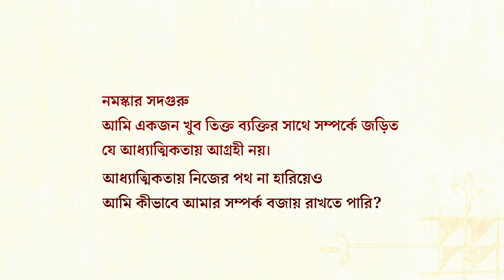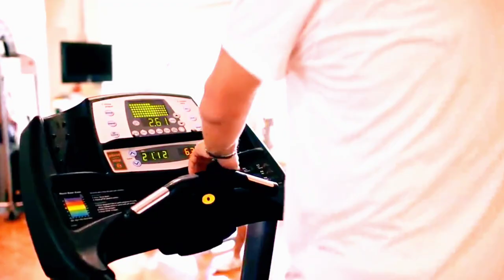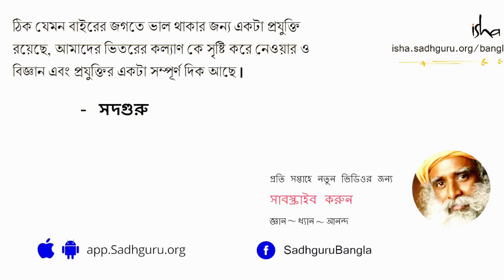একা থাকা শিখুন | Benefits of Live Alone | How To Live Alone Happily | Sadhguru Bangla | Rahul Sarker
যদি আপনার সঙ্গী আধ্যাত্মিকতায় বিশ্বাসী না হয় তবে তার সাথে কীভাবে মানিয়ে চলবেন? এই প্রশ্নের উত্তর সদগুরু এই ভিডিওটিতে দিচ্ছেন। একা থাকা শিখুন! | একা থাকতে শেখা কতটা গুরুত্বপূর্ণ এবং এটা কীভাবে যখন আমরা বহু মানুষের সঙ্গে থাকি তখন সেই একসাথে থাকার অভিজ্ঞতাকেও একরকম সামগ্রিকভাবে সমৃদ্ধ এবং অধিকতর ফলদায়ী করে তোলে_ সদগুরু আমাদের সেই ব্যাপারেই বলছেন। Learn to be Alone | eka thaka sikhun

সদগুরু একজন যোগী, অতীন্দ্রিয়বাদী, জনপ্রিয় লেখক ও কবি। সদগুরুকে ভারতবর্ষের প্রথম ৫০ জন প্রভাবশালী মানুষদের মধ্যে একজন ধরা হয়। দক্ষিণ ভারতের তামিলনাড়ু রাজ্যের কোয়েম্বাটুর শহরের ভেল্লিয়ানগিরি পর্বতের পাদদেশে অবস্থিত সদগুরুর আশ্রম, ঈশা যোগ কেন্দ্র; যোগ এবং ধ্যানের এক পীঠস্থান। যোগ এবং ধ্যানের বিভিন্ন পদ্ধতি শিখতে সারা বিশ্বের বিভিন্ন প্রান্ত থেকে হাজার হাজার মানুষ এই আশ্রমে আসেন। এছাড়াও সদগুরুর প্রতিষ্ঠিত ঈশা ফাউন্ডেশনের তরফ থেকে সারা দেশ এবং বিশ্ব জুড়ে বিভিন্ন জায়গায় বিভিন্ন স্থানীয় ভাষায় যোগ এবং ধ্যানের শিক্ষা দেওয়া হয়। আধ্যাত্মিকতার ক্ষেত্রে তাঁর অবদানের স্বীকৃতিস্বরূপ ২০১৭ সালে ভারত সরকার তাঁকে পদ্মবিভূষণ বেসামরিক পুরস্কার প্রদান করে। সদগুরু এবং ঈশা ফাউন্ডেশন সম্পর্কে আরও জানতে অফিসিয়াল ওয়েবসাইট দেখুন সদগুরু অ্যাপ ডাউনলোড করুন

সব সময় মানুষের ভেতর থাকতে চান অনেকে। একা থাকা অনেকের কাছেই বেশ কষ্টের বিষয়। একা থাকলে হতাশা পেয়ে বসে অনেককে। তবে বিশেষজ্ঞরা বলেন, মাঝে মাঝে একা হয়ে যাওয়া, নিজেকে সময় দিয়ে-নিজেকে নিয়ে ভাবার সুযোগ নেওয়া উচিত।
গুরুত্বপূর্ণ সিদ্ধান্ত নিতে হলে কিছুটা সময়ের জন্য একা হয়ে যাওয়াই ভালো। এক গবেষণায় দেখা গেছে, আমরা যেটুকু সময় একা থাকি সেসময় আমাদের মস্তিষ্ক ভালোভাবে কাজ করে

মানসিক চাপ ও ক্লান্তি দূর করতে দিনের একটা অংশ একা থাকুন
**অনেক কাজ নিয়েই আমাদের কিছুটা ভাবতে হয় ভুল-ঠিক বিচারের জন্য সময় প্রয়োজন। আর সে সময়টি একা থাকতে পারলেই বেশি ভালো ফলাফল পাওয়া সম্ভব
**যারা একা থাকেন, তারাও একাকীত্বে না ভুগে সময়টা উপভোগ করুন। আর এজন্য কিছুটা সময় নিয়ে ঘুরতে বেরিয়ে পড়তে পারেন যেকোনো জায়গায়
**নিজের জন্য রান্না করুন-শপিং করার জন্যও অন্য কারো সাহায্যের প্রয়োজন নেই। ঘুরে ঘুরে সাধ্যমতো নিজের পছন্দের কেনাকাটা করুন
**কাজকে ভালোবাসুন। ব্যস্ত থাকলে সময় যেমন দ্রুত পার হয়। তেমনি জীবনের এই গতি আমাদের উন্নতির শীর্ষে পৌঁছে দিতে সাহায্য করে।
একা থাকা মানে সবার সঙ্গে বা সব কিছু থেকে বিছিন্নতা নয়। সুযোগ পেলেই প্রিয়জনদের সঙ্গে সময় কাটান।